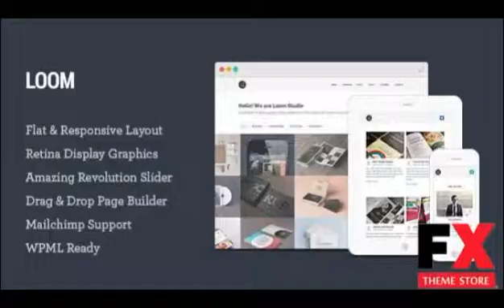Preview Loom - Multipurpose Responsive WordPress Theme TFx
Preview and Download New Fxtheme 511CodeTheme Loom 8211 Multipurpose Responsive WordPress ThemeLoom is a flat and responsive WordPress Theme with a clean and profession
  Created
          13 May 14

          Last Update
          13 May 14

          Columns

            3

          Compatible Browsers

          Software Version

            WordPress 3.9, WordPress 3.8, Word...